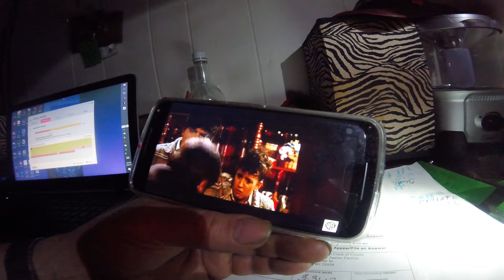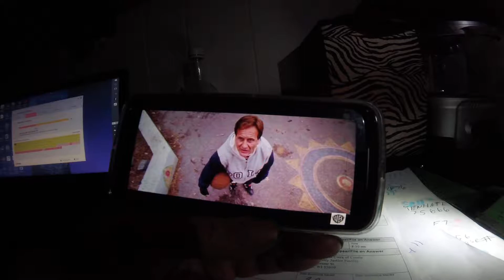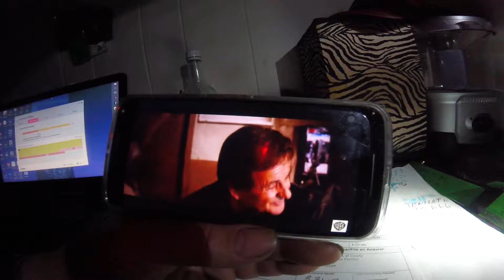THIS IS MY LANDLORD WAY"S OF BO-LEAVE"ING ??? HUN/WHAT ???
THIS IS WHY SHE NEED"S TWO BE SHUT DOWN !!! NOW !!!